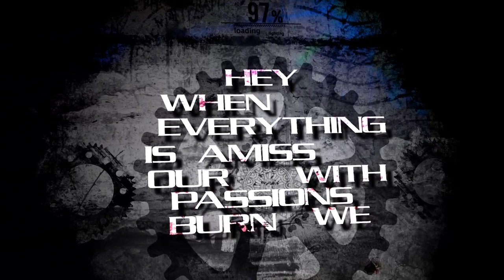The RedNova - Set on Fire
Set on fire - first single from the RedNova EP - 2017